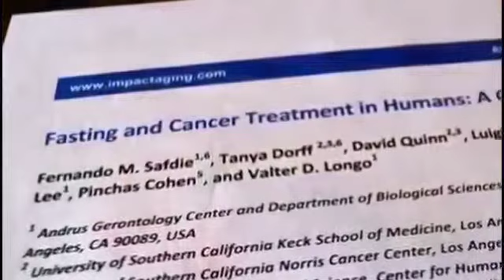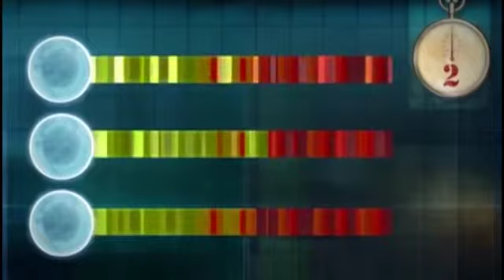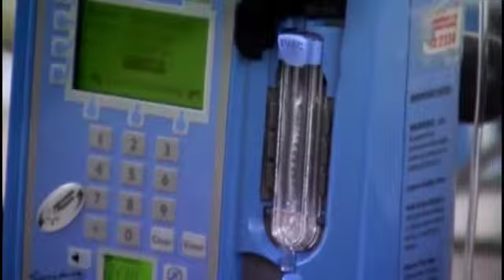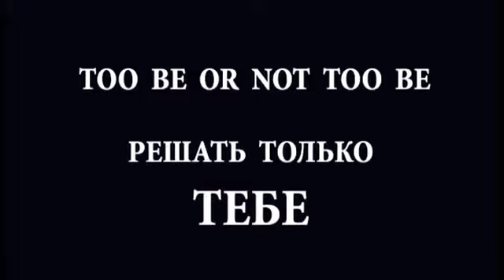Голод против онкологии